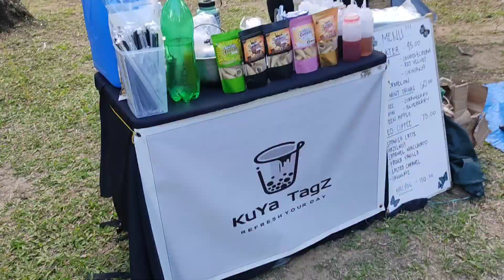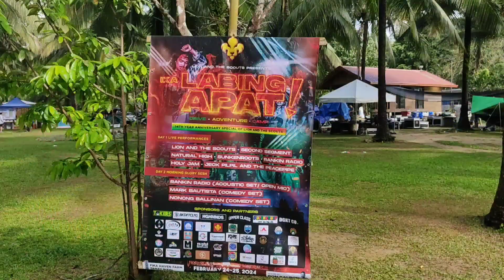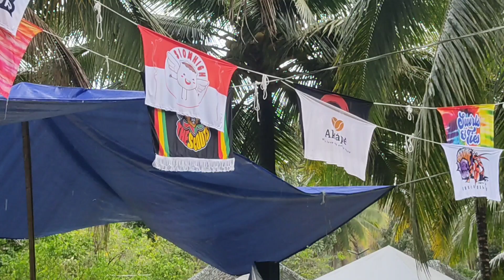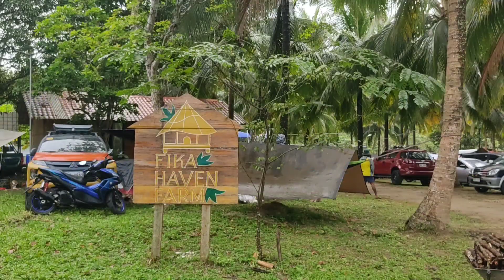Lion and the Scouts - Ika labing-apat na anibersaryo @ Fika Haven Farm, Tanay, Rizal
Ika labing-apat na anibersaryo ng Lion and the Scouts at Fika Haven Farm, Tanay, Rizal